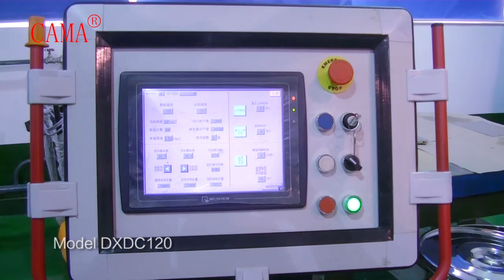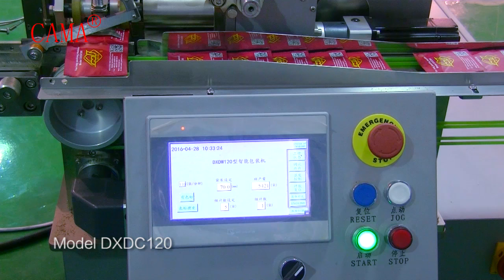DXDW120 ENVELOPE PACKING MACHINE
The Model DXDW120 is an automatic envelope packing machine.DXDW120 puts teabag into envelope packing solutions.Our company respond to market demand for envelope packing machine which is connected to the other teabag packing machine,the DXDW120 offers teabag sealed into envelope to suit customer’s demands.The individual envelope offers a way to improve the filter bag’s moisture proof refreshment. The printing of envelope has been designed to meet the requirements of our customers.